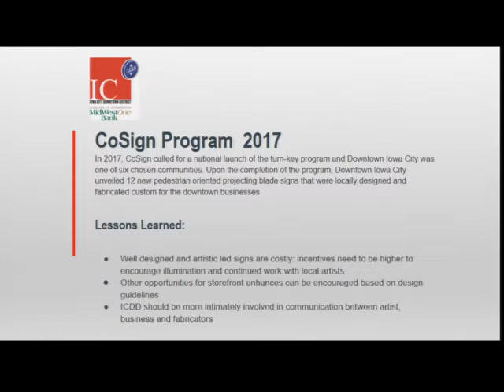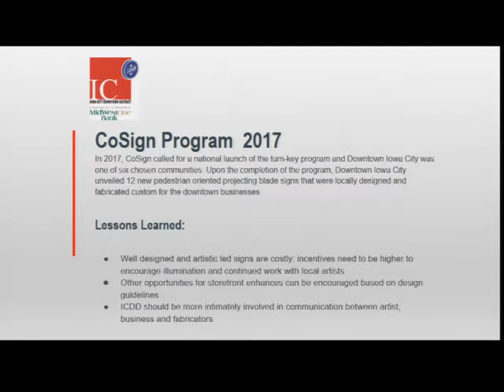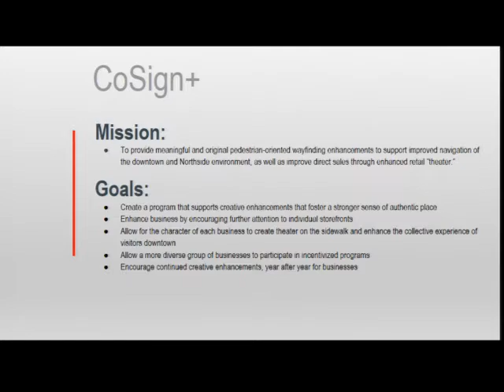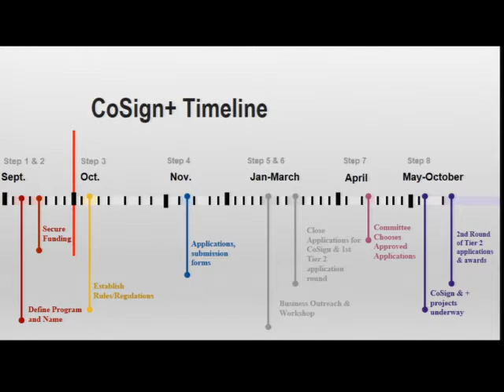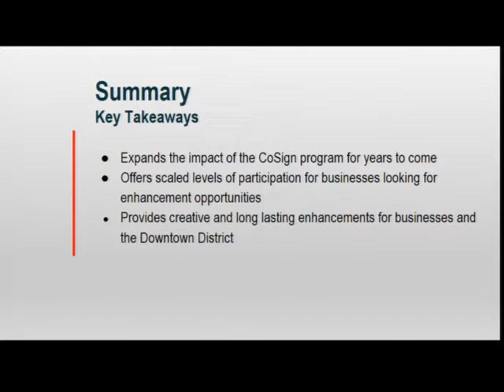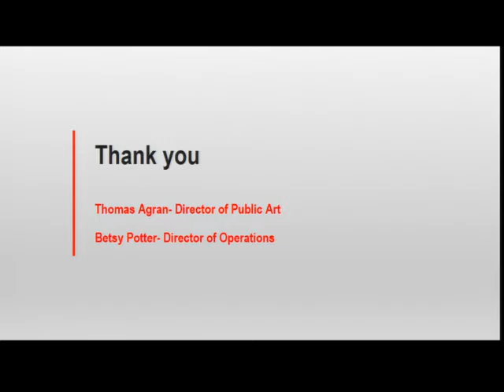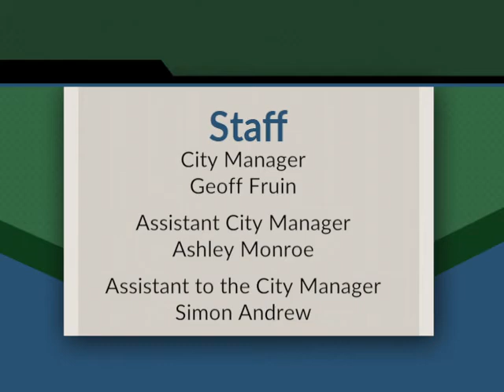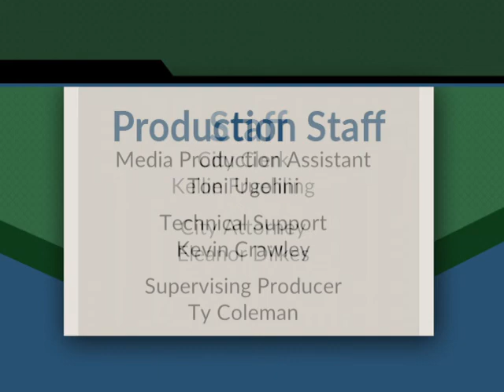Iowa City City Council Meeting of October 2, 2018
Gavel-to-gavel coverage of the Iowa City City Council meeting. For an indexed version, visit our